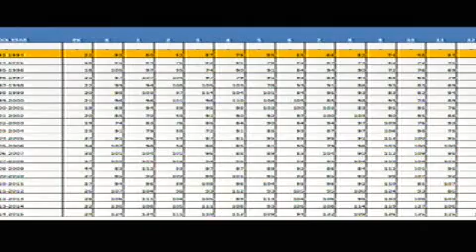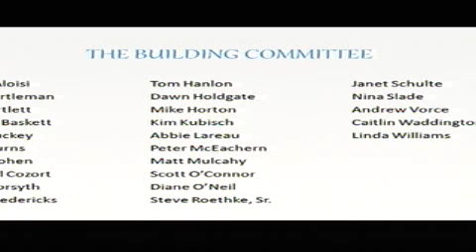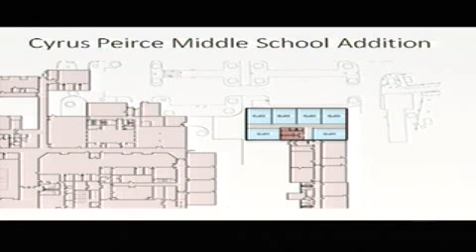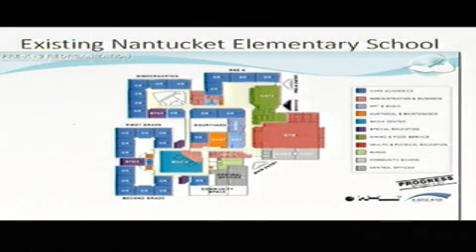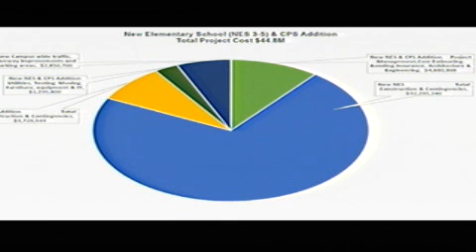Nantucket Civic League 1:26:15